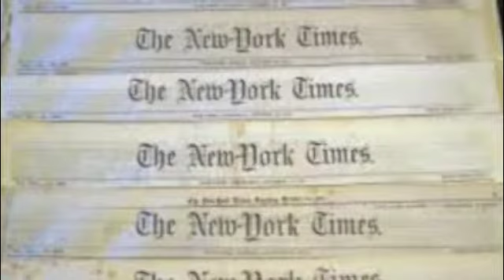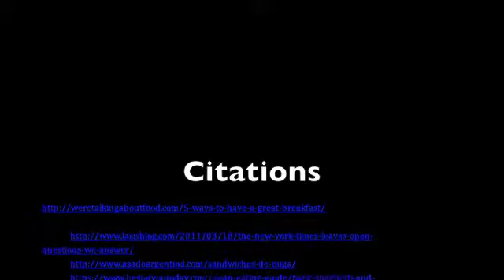Buena Compañía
by Nick Terz